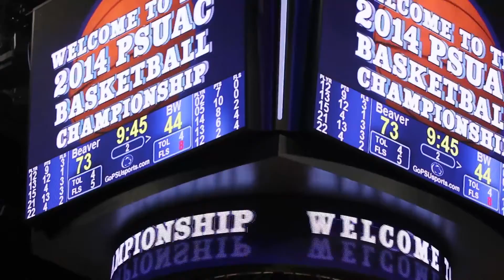B: 30 Sports News S1:E3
This week we wrap up men's and women's basketball and cover the opening of baseball and softball season. Songs used were found through The Pennsylvania State Creative Commons. The songs are:

Plastic3-Extreme Sport Energy - Plastic3
Akashic Records-Epic Champions-2756

I do not claim to own either of these songs, copyright goes to the specific holders. This video is non-profit through the Penn State Beaver Athletic Department.